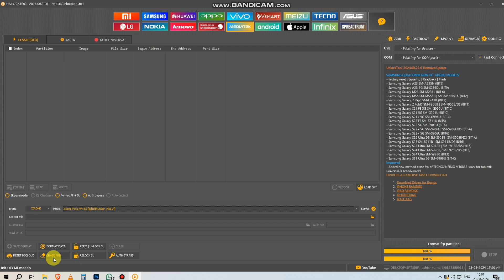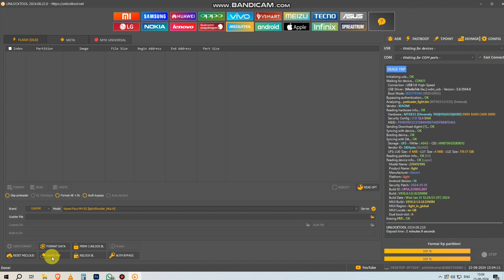Redmi Poco M4 5g Frp Factory Reset Unlock Tool l poco M4 5g device lock l poco m4 5g Frp bypass.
Redmi poco M4 Frp Factory Reset Unlock Tool l poco M4 Unlock Tool l Frp bypass